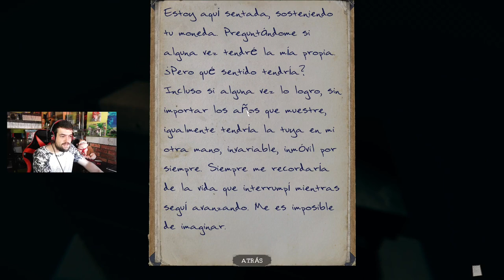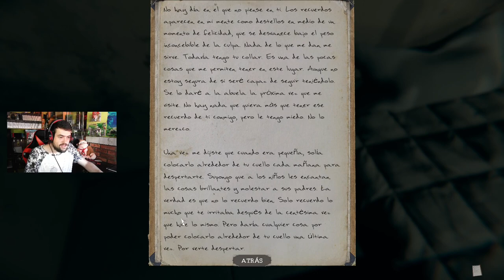EL FINAL MALO | The Mortuary Assistant #5